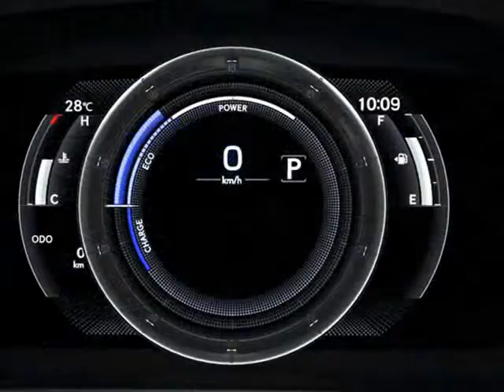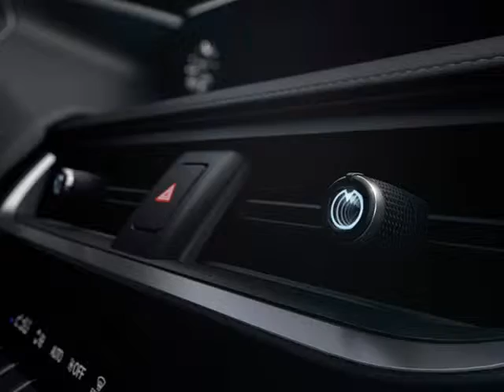Aston Martin Lagonda Vision Concept 2018 VS Car Otomotif Lexus UX 2019